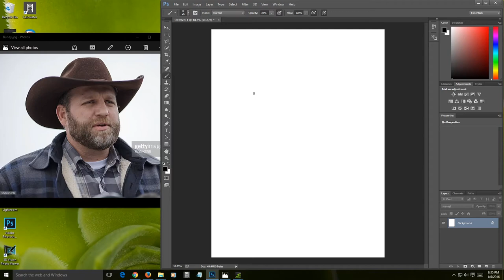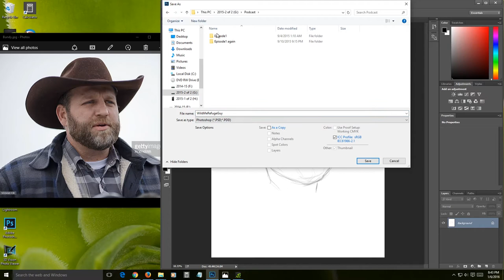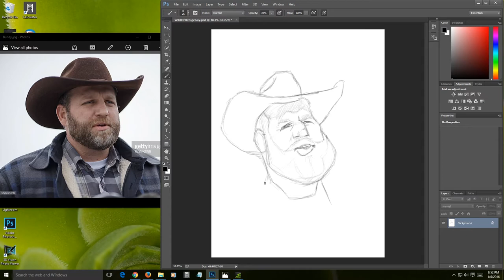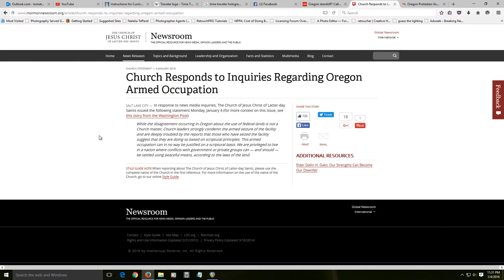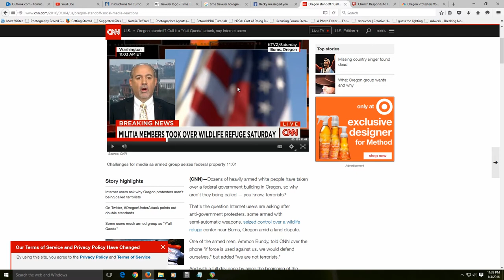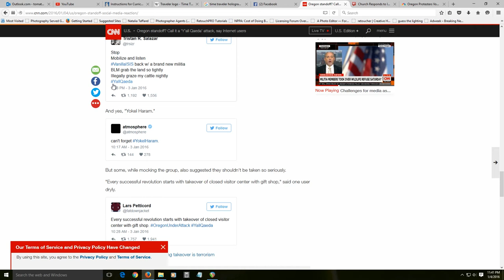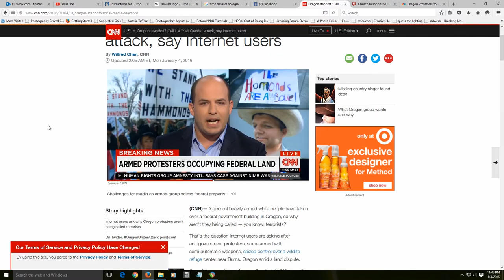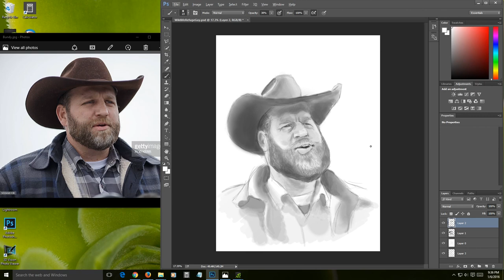Takeover of Federal Wildlife Refuge In Oregon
My response to some of the things I've been reading and hearing about the ranchers who are squatting in a federal wildlife refuge in Oregon right now.  Whatever your political position, this is actually a terrific chance to learn about ourselves and our relationship to the government.